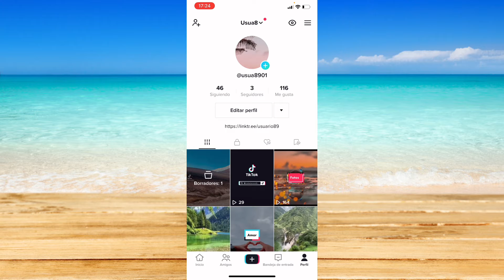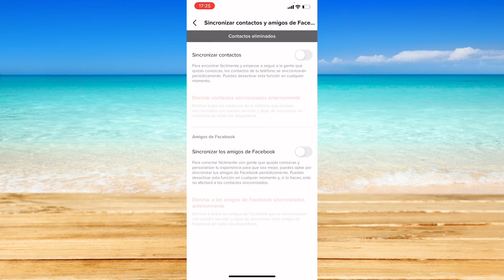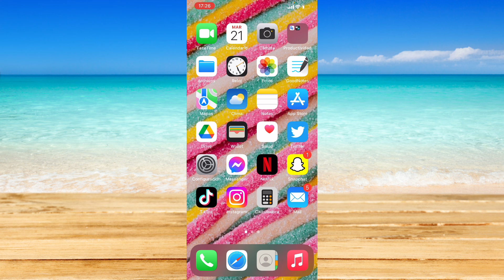Cómo Eliminar Contactos De TikTok Sincronizados